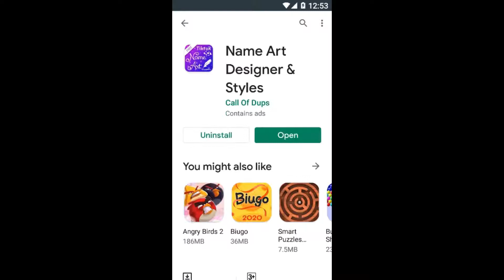Ye apps use kre tiktok k liye best Hai name likhny k liye